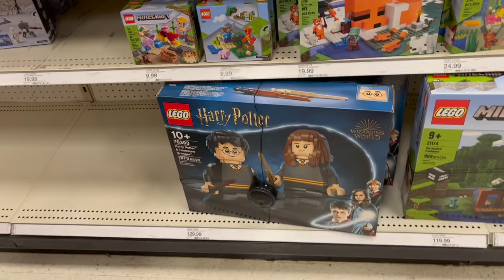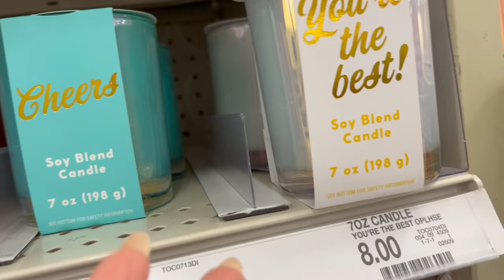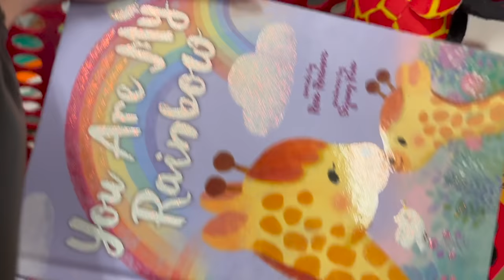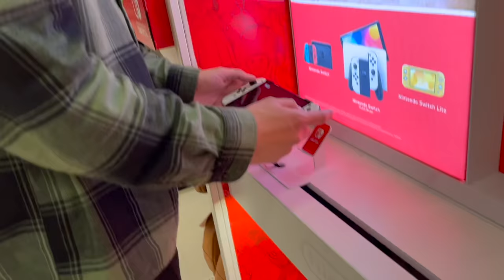Who Knows Me Better? Wife vs Brother (Target Gift Swap Challenge)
Now that I'm married who do you think knows me better? My Wife Veronica Merrell or my Brother Alex Wassabi? Today we decided to make things interesting and combine the Target Challenge with the Who Knows Me Better Challenge! Who do you think is going to win?